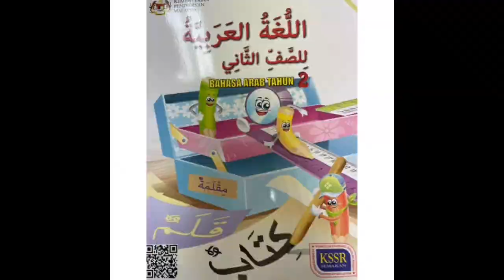LAGU BAHASA ARAB TAHUN 2 ALAT-ALAT BELAJAR